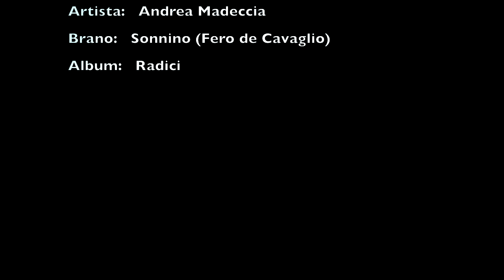Andrea Madeccia - Sonnino (Fero de Cavaglio)